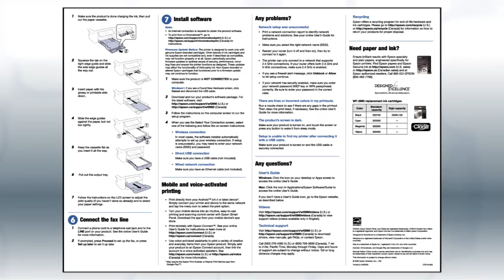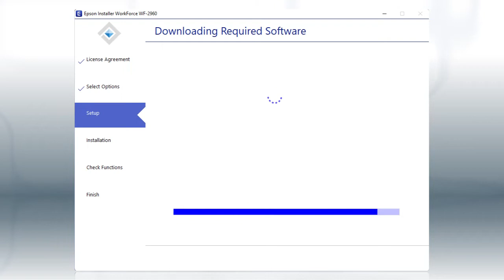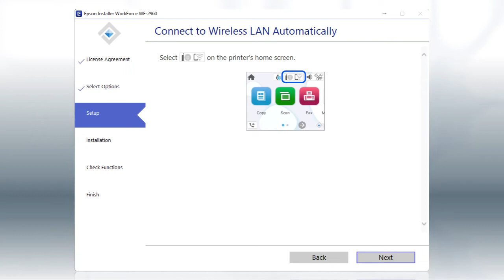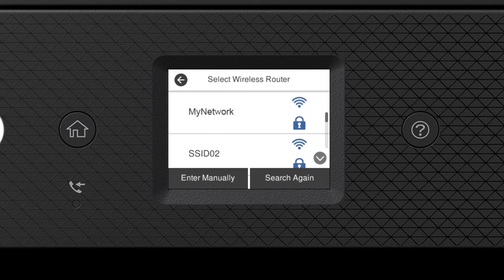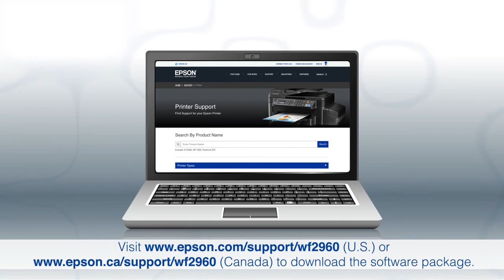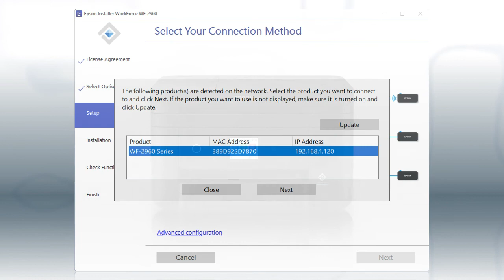Epson WorkForce WF-2960 | Wireless Setup Using the Control Panel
Learn how to connect the Epson WF-2960 printer to your wireless network using the product’s control panel.

Questions? (Canada).